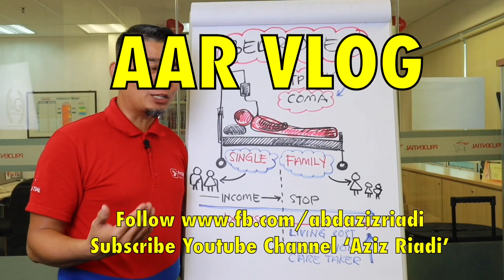Tips Direct Approach Radin Effendy BD1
Antara Tips untuk buat direct Approach dalam sales takaful. Macam mana kita nak tengok pelbagai gelagat prospect.

Perkongsian dari Radin Effendy dari MG Klang.

Kepada anda yang berminat untuk join kami di Muqmeen Group. Boleh click di